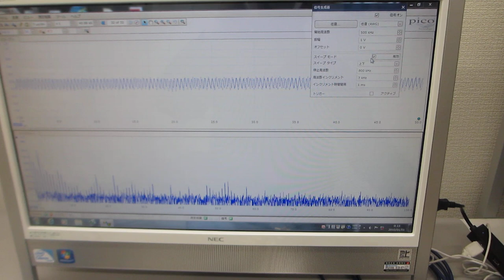オリジナル超音波プローブのダイナミック特性を評価する技術ーー超音波の伝搬特性（非線形特性、応答特性、ゆらぎの特性、相互作用）